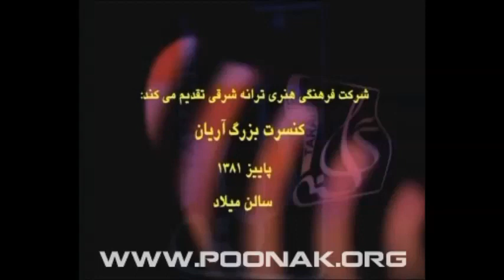Arian Band Concert Tehran 1381 Part 1 - کنسرت گروه آریان ۱۳۸۱ قسمت اول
کنسرت خاطره انگیز گروه آریان که در آبان ماه سال ۱۳۸۱ در تهران برگزار شد